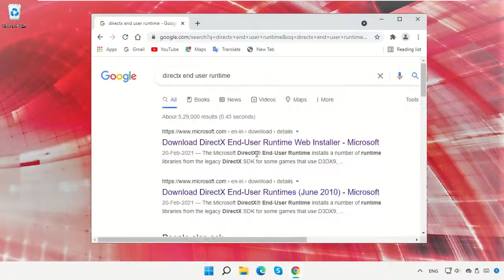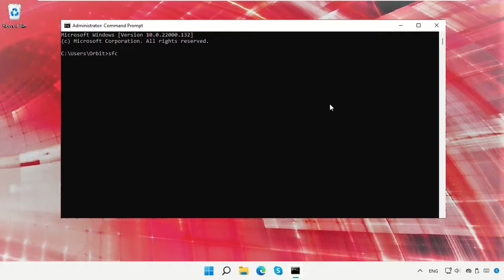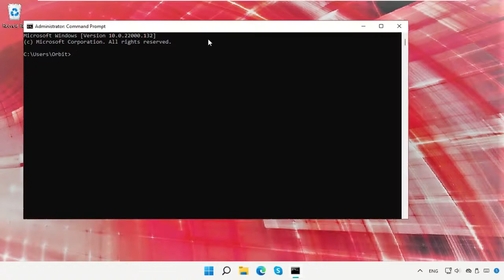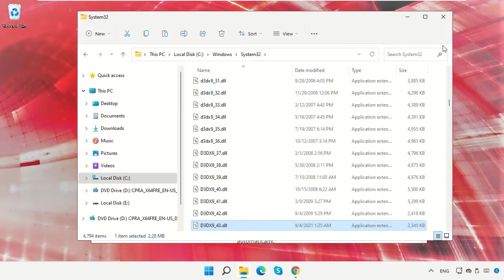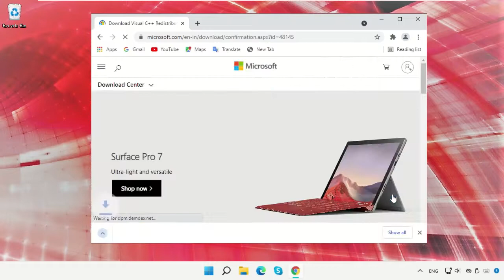d3dx9_43.dll Ontbrekende Windows 11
Commands:
  sfc /scannow

Tutorial : [ d3dx9_43.dll Ontbrekende Windows 11 ]